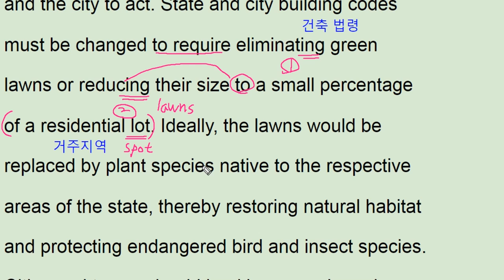수능완성 영어 2018 1강 2번 ebs - 번개콩 Water saving plans